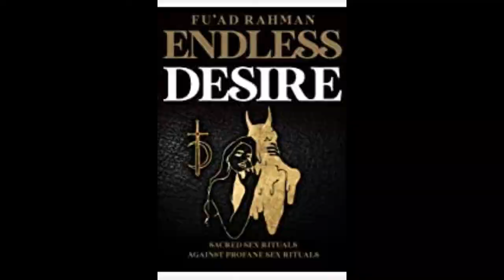Lustful Demons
INCUBUS/SUCCUBUS BOOK: "Endless Desire"
SUBLIMINAL DESIRE: four books in one, demon sex